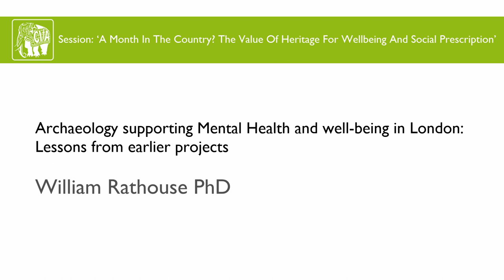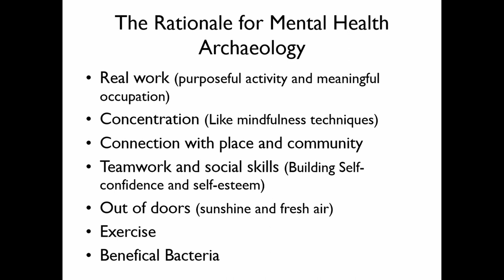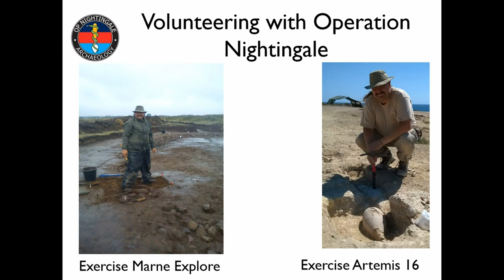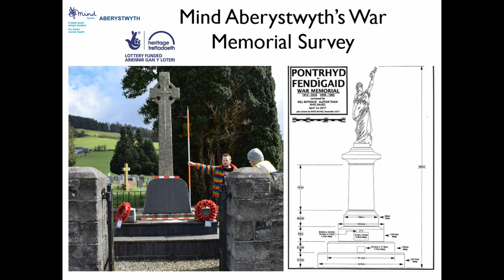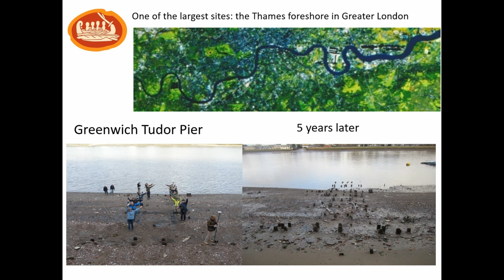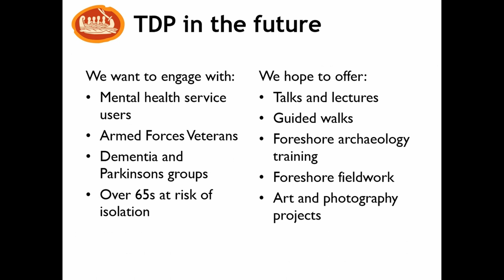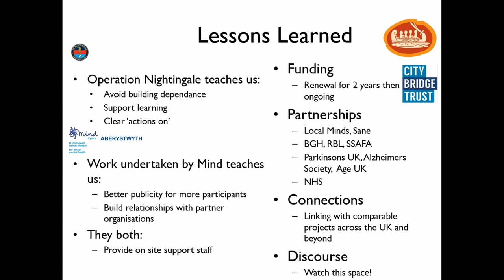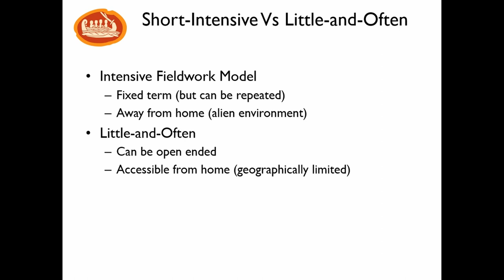Archaeology supporting Mental Health and well-being in London: Lessons from earlier projects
William Rathouse PhD (MOLA/Thames Discovery Programme)

Having undertaken archaeological projects in Ceredigion to support or improve the mental health of participants The author is now engaged in an ongoing project which also supports the mental health of its members in London. This paper compares the opportunities in attracting participants and conducting archaeological activities as well as the challenges of logistics and resources in Ceredigion as opposed to London. It compares the short to medium projects conducted by Mind Aberystwyth to the much longer term opportunities provided by Museum of London Archaeology’s Thames Discovery Programme. I shall be looking at what lessons these two organisations can offer in terms of best practice in the future.

Comparing how each of these organisations have used their different resources to address the different challenges presents ideas relevant to the conduct of future archaeological projects with a mental health and wellbeing dimension.